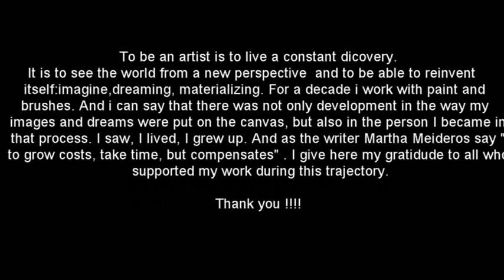Coloured Brush – “Retrospective Works” Practice - Learning - Arts - Memories - 2008/2012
To be an artist is to live a constant discovery. It is to see the world from a new perspective and to be able to reinvent itself: imagining, dreaming, materializing. For a decade I work happily with paint and brushes. And can say that there was not only development in the way my images and dreams were put on the canvas, but also in the person I became in that process. I saw, I lived, I grew up. And as the brazilian writer Martha Medeiros would say "to grow costs, take time, but compensates". I give here my gratitude to all who supported my work during this trajectory.

Bernadete.